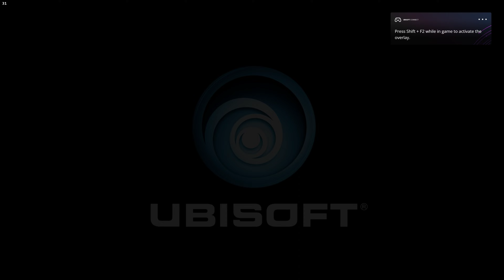WATCH DOGS 4K PC Gameplay Walkthrough #41 - ACT 1 : Fading Signal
B U Y | T H E | G A M E | H E R E

In Watch_Dogs™, this system is called the Central Operating System (CTOS) – and it controls almost every piece of the city’s technology and holds key information on all of the city’s residents.